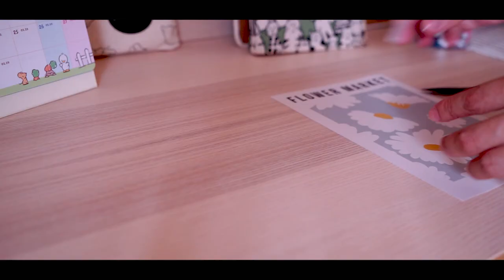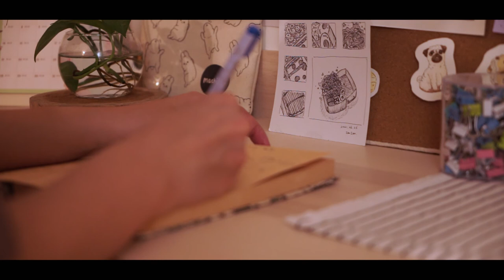Taiwan Vlog ✨ Desk Setup Makeover & Stationery Organization | Clean with Me | Cleaning Routine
Hi! Welcome to Kayen's channel ❉

Here're some desk organization or room organization ideas to make a room feel cozy!!!

Camera | Sony A7II & IPhone 11
Edit | Adobe Premiere, Illustrator

🎵 M U S I C  |  A r t l i s t